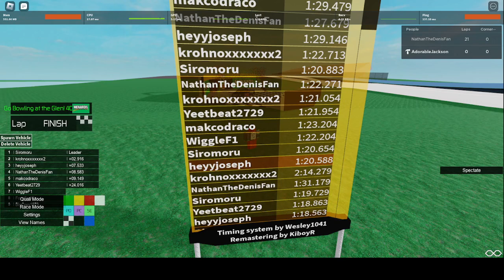Menards Truck Series S2 - Go Bowling at the Glen! 400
Winner: BigCorn1979